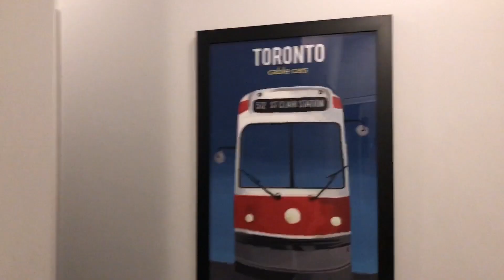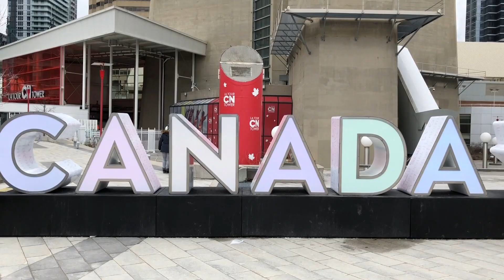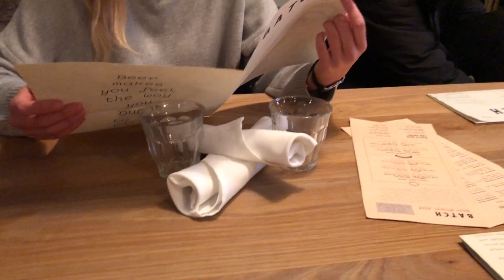Canada Vlog | Blue Mountains & Toronto City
Hey Kittens!

Follow me around the Blue Mountains, Toronto City and Niagara Falls in Canada! This is the final vlog of my trip. During February myself, my boyfriend and my two best friends travelled to America and Canada to explore. I have captured everything we got up to in New York City as well as Chicago, the Blue Mountains and Toronto. I hope you have enjoyed watching what I got up to!

x

Morphine & Nights (prod. Clueless Kit)